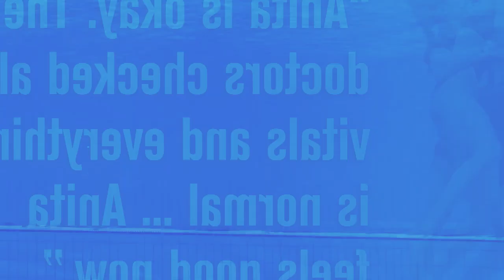kyndit bad iam ki nong peit kai hadien ba ngam jyllop kawei ka nongjngi ba triem haka jing iakop